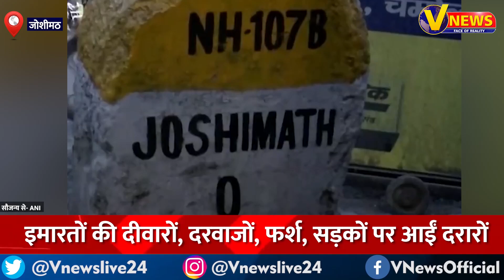Joshimath से सामने आया दर्दनाक मंजर, CM Pushkar Singh Dhami ने लिया जायजा